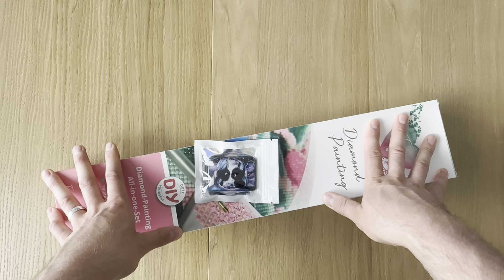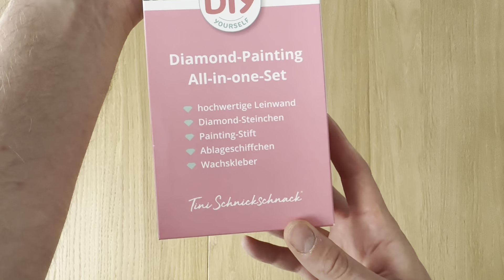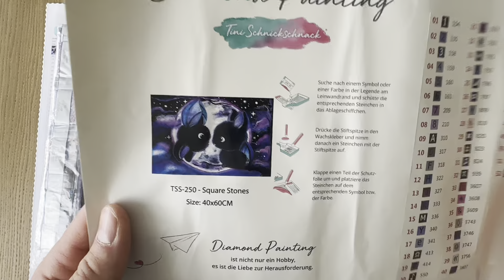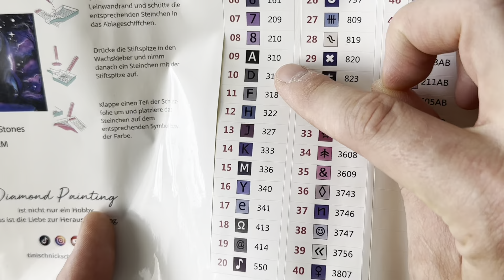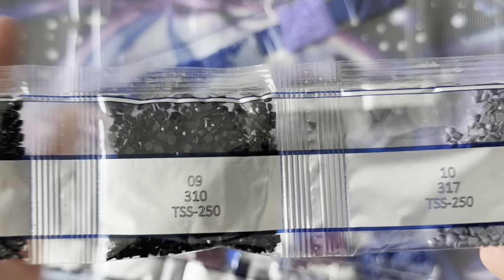Die Fledermäuse sind los🤩 Neues Unboxing von Tinischnickschnack und TinyTami - DIAMANTHOHEIT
Hi Friends,

heute bekommt ihr einen krassen Leckerbissen von mir. Das unboxing zu einem sooooo geilen Bild. Ich lieb es wirklich unfassbar🤩💙
Leider aktuell ausverkauft. Aber kommt bestimmt wieder🙂

Schaut unbedingt in ihrem Shop vorbei. Ist alles unter verlinkt🫶🏻

-Unbezahlte Werbung-

verpassen 💙

Amazonwishlist für neue Videos: